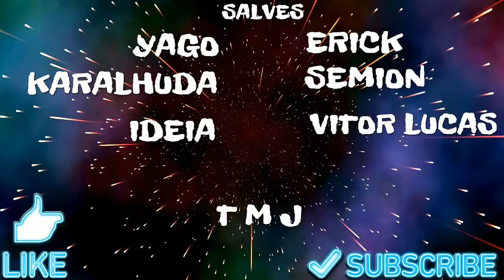ZSuPremeWeapons_ (LOKO) vs LoUKoS-DoS-AR3s (HELL) Military Base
LOKO DOMINA